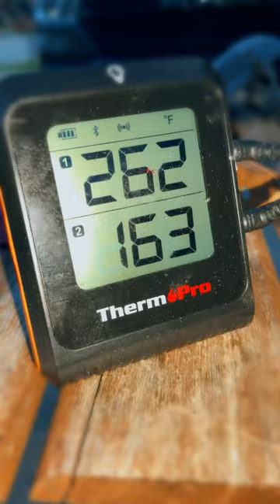Delicious Stuffed Smoked Burgers 🍔